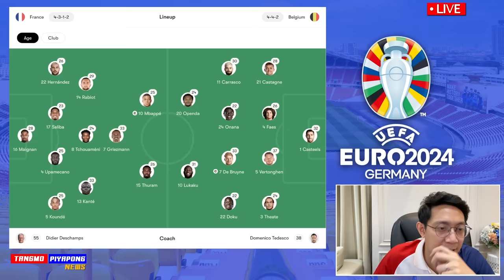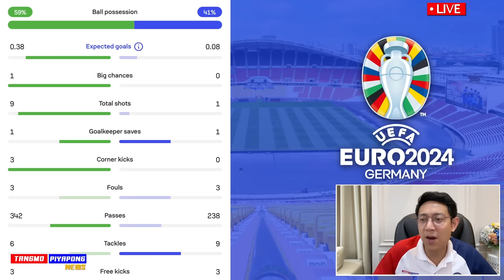ยูโร2024 !! เดือด ท้ายเกม ฝรั่งเศส ชนะ เบลเยี่ยม เข้ารอบ 8ทีม !! แตงโมลง ปิยะพงษ์ยิง